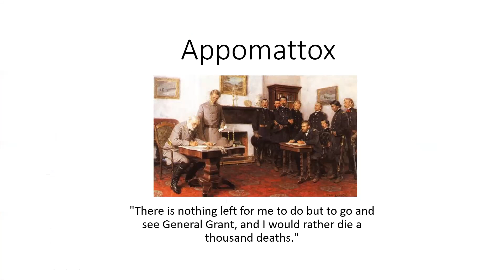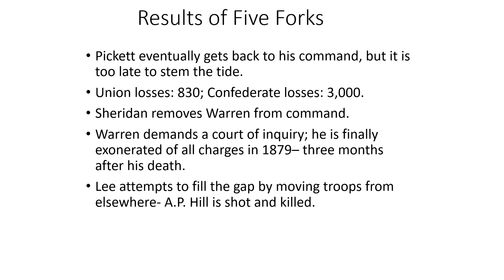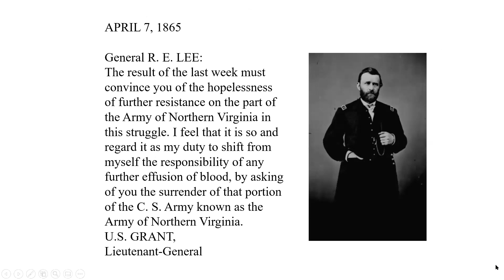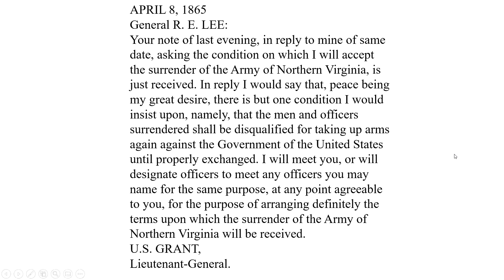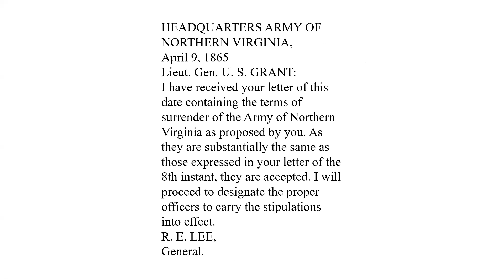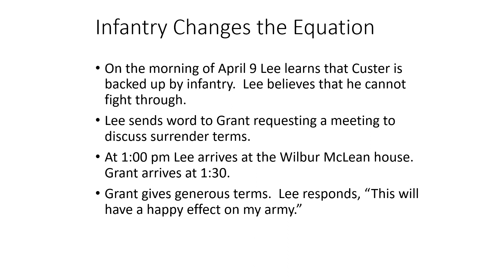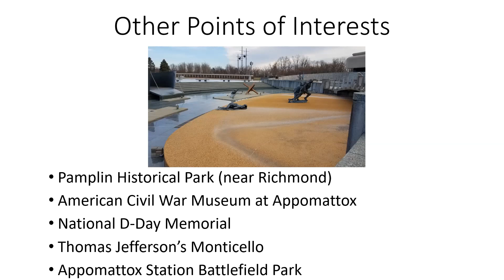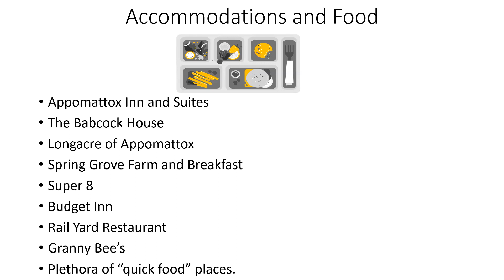Travel Tips: Appomattox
Civil War buff, Rich Meyer, will discuss the best places to stay and eat as well as an overview of the small village and the historic events that took place at Appomattox Court House, Virginia in April 1865.